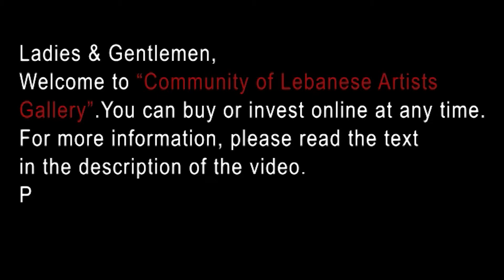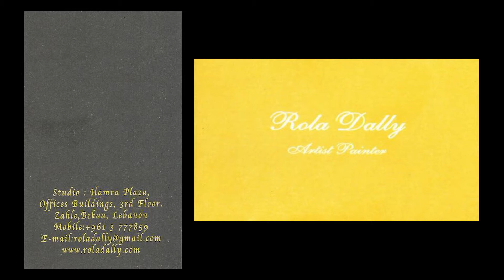Rola Dally Art Gallery 2020 - Flowers collection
Rola Dally Art Gallery 2020 - Flowers collection painted with gouache.